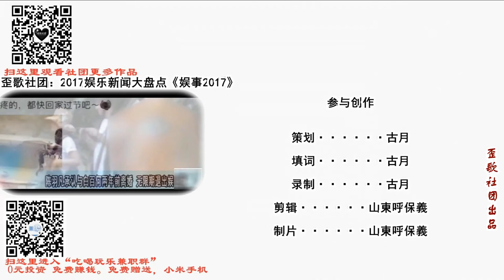歪歌社团 娱事我知道：李冰冰与小十六岁的男友分手，吐槽娱乐圈老牛吃嫩草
竹板一打响连环，娱乐新闻谈一谈。娱乐新闻又来到，听我给您来播报。著名影星李冰冰，如今已经不年轻。男友小她十六岁，曾经牵手配成对……